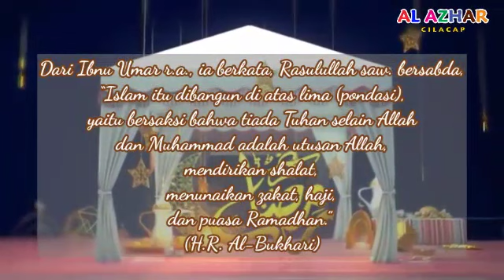Marhaban Yaa Ramadan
SMP Islam Al Azhar 15 menyampaikan selamat menunaikan ibadah puasa. Semoga amal ibadah kita diterima Allah subhanahu wata'ala. Aamiin

Cek info update Al Azhar Cilacap